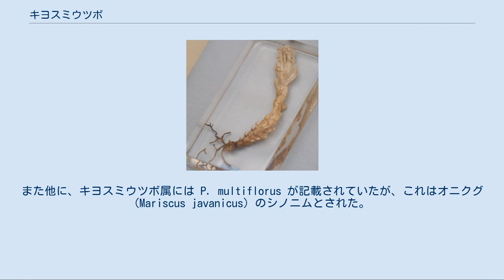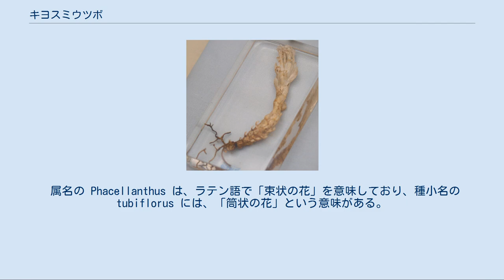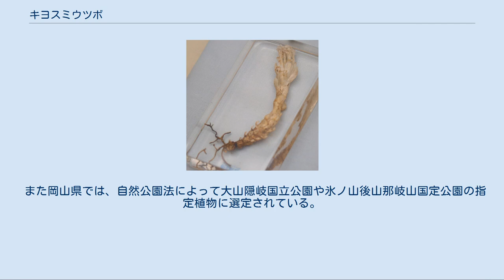キヨスミウツボ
キヨスミウツボ（Phacellanthus tubiflorus）は、ハマウツボ科の寄生植物。
本種のみでキヨスミウツボ属を構成する。
キヨズミウツボと表記されることもある。
 日本全国と朝鮮半島、樺太、中国の東北部と中北部、ロシアのウラジオストックなどに分布。
生育環境は、北海道のまばらな針葉樹林の林床から、温暖な常緑樹林の暗い林床までさまざまである。
 キヨスミウツボはハマウツボ科に分類される植物で、キヨスミウツボ属に分類される唯一の種である。
また他に、キヨスミウツボ属には P. multiflorus が記載されていたが、これはオニクグ (Mariscus javanicus) のシノニムとされた。
 ハマウツボ科は15属150種ほどからなる科であるが、それらの種もキヨスミウツボと同様に植物の根に寄生することが知られている。
 確認されている最初の記録は、1823年から1829年の間に日本を訪れていたシーボルトとツッカリーニによって採集された標本で、1846年には、その二人によって原記載がおこなわれた。
日本で確認されている最初の標本は、1882年に清澄山で採集された採集者不明の標本であると推定されている。
 属名の Phacellanthus は、ラテン語で「束状の花」を意味しており、種小名の tubiflorus には、「筒状の花」という意味がある。
和名は1895年に松村任三によって命名され、清澄山で発見されたことにちなんでいる。
なお「ウツボ」は矢を入れる武具「靫」のことで、筒型の花序をこれに見立てて名づけられている。
 キヨスミウツボは、アジサイ科植物などの根に寄生する寄生植物である。
他のハマウツボ科植物の場合、寄生相手である寄主はほぼ限られているのに対して、キヨスミウツボが寄主とする植物は、アジサイ、ムラサキシキブ、ウンゼンツツジ、アラカシ、ウラジロマタタビなど多岐にわたる。
寄主から直接養分を得るため葉緑体は持たず、植物体の色ははじめ白色で、次第に黄色味を帯びる。
地中に伸ばした寄生根（吸根）が寄主の根をとりこんで、寄主の養分を吸収して生活している。
吸収した養分は根や花茎の細胞内にデンプン粒として貯蔵する。
梅雨の一時期のみ地上に花茎を伸ばし、開花、結実して地上部が枯死した後、夏、秋には地下部の根に栄養を蓄積しながら生長し、冬は休眠して越冬する。
1年で寿命を終える株が多いが、7年以上生育している株もある。
 植物体の地上部は高さ5-11cmで、毛はない。
茎は卵形の鱗片葉に覆われる。
鱗片葉は長さ5-10mm、幅3-4mm。
苞葉は長さ1.5-2.3cm、幅5–8mm。
 花期は6-7月、花序は筒状で、長さは2.5–3cm。
茎の先端に数個から十数個の花からなる花穂を形成する。
雌しべは1本、雄しべは通常3-4本であるが、雄しべは5本あるものもある。
花には芳香のあるタイプ（芳香型）と無いタイプ（無香型）があり、それぞれ雄しべと雌しべの位置や生殖方法も異なる。
芳香型は雌しべの先端（柱頭）の位置が雄しべより高く、訪花昆虫による他家受粉によって結実している。
一方無香型は柱頭が雄しべより低い位置にあり、自家受粉によって結実する。
このことが判明するまでは、キヨスミウツボは自家受粉しないとされていた。
 また芳香型と無香型では染色体数が異なり、芳香型は2n=38の2倍体、無香型は2n=76の4倍体（倍数体）であることが明らかとなった。
またこの二つの型が交配して、不稔性の3倍体（2n=57）ができることもある。
なおこの3倍体は、かすかに芳香がすることから「中間型」とされ、花粉には稔性が無い。
 キヨスミウツボの花は、糖度約10%の薄い蜜を多量に分泌しているが、これは寄主から吸収した師管液を流用したものであると推測されている。
主要な送粉者としてはエゾトラマルハナバチが知られているが、糖度の低い蜜を多量に分泌するのはスズメガ類を送粉者として利用する植物の特徴であり、ガによる送粉が行われている可能性も指摘されている。
 果実は卵形で、長さ1.0-1.4cm、幅5-8mm、中に多数の種子が入っている。
種子は洋梨形で、大きさは0.2-0.4mm。
なお果実は朔果であるとされることが多いが、実際には液果である。
果実が食害されて割れた様子が朔果のように見えるため、長い間朔果であると誤認されていたものと考えられている。
 果実はアカネズミやハタネズミ、鳥類、マダラカマドウマ（カマドウマ科の昆虫）などに被食されているが、このうちハタネズ...